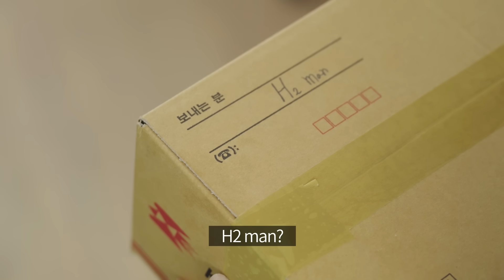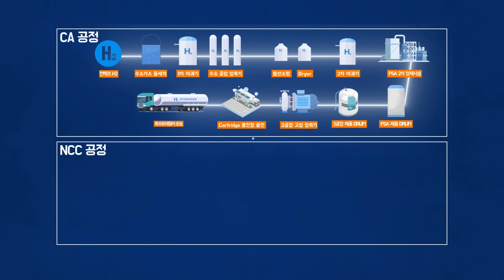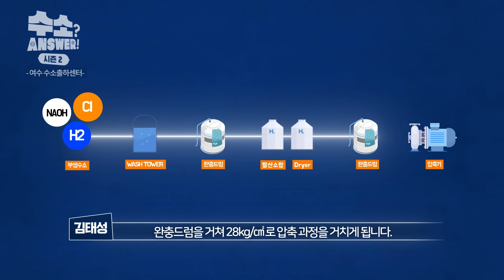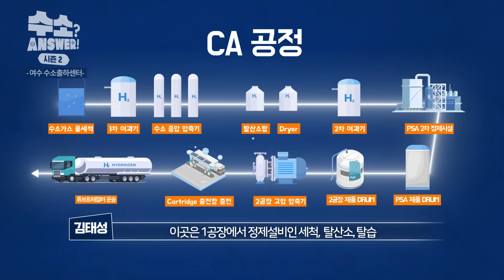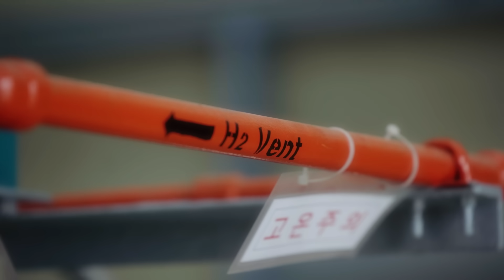[SUB] [시즌2 2화] 현장에서 직접 알아보는 수소출하센터의 모든 것! | Ep.2 Hydrogen Shipping Center in YEOSU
미래 에너지 수소에서 답을 찾다💡 「수소 ANSWER」
올해는 현장으로 찾아가는 “시즌2”로 돌아왔습니다!

석유화학 공정에서 부산물로 만들어지는 부생수소!
그 수소를 바로 쓸 수 있으면 좋겠지만,
그 상태로는 순도가 낮아 바로 쓸 수 없다고 해요😭

그렇다면 부생수소는 어떻게 만들어지고
우리에게 공급되어 쓰이고 있을까요? 🤔

「수소 ANSWER 시즌2」 2화에서는
출하센터란 무엇인지 현장에서 직접 알아보고
수소의 정제와 출하까지의 공정을 함께 알아보겠습니다.

「수소 ANSWER 시즌2」 2화 "여수 수소출하센터"편!
지금 바로 우리 생활 속 수소 찾으러 지금 여수로 떠나볼까요😆?

How a byproduct hydrogen comes into our life?🤔
The 《ANSWER!》 is, through "Hydrogen Shipping Center"!😃😃
Have you ever seen a facility where refine, compress and ship hydrogen?🚛🚛🚛
Let's visit and see how to productize hydrogen!

《Hydrogen? ANSWER!》 is an offcial contents of Ministry of Trade, Indutry and Energy of Korea.
In this contents, we visit live Korean Hydrogen Industry scene!